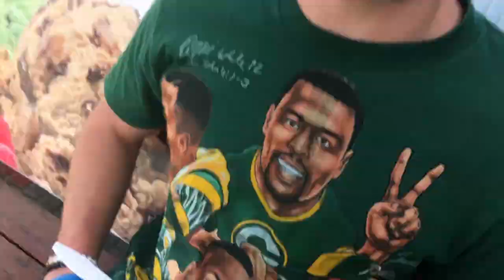Spring Break 2020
fort myers :)))